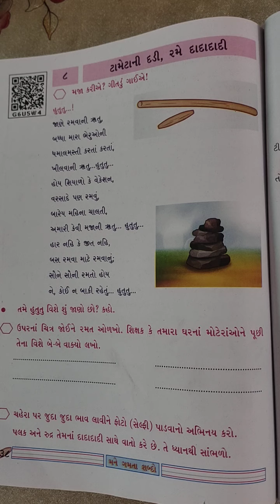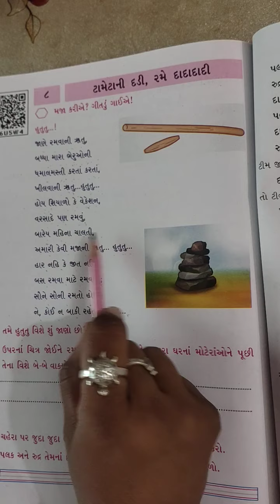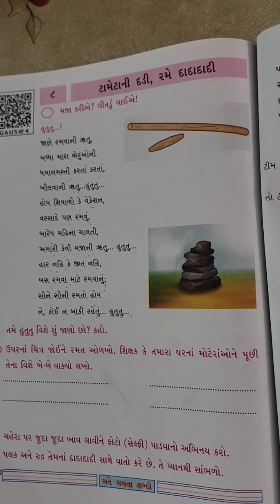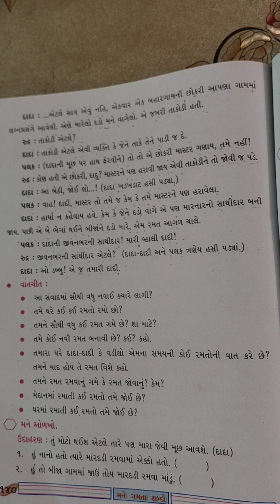class 6 chapter 8th Tametana dari rame dadadadi